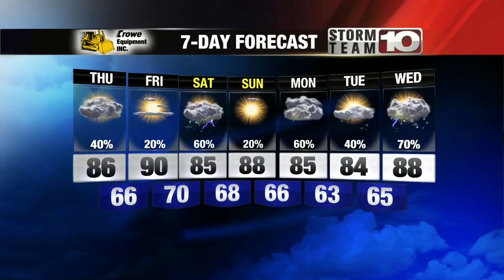Thursday: Scattered showers, partly sunny. High: 86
More clouds today, with the chance for scattered rain.